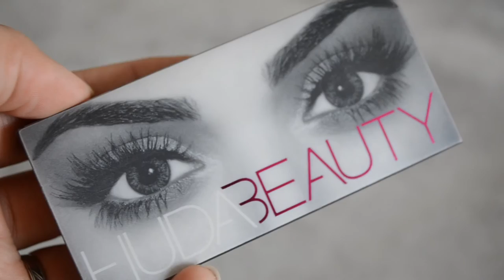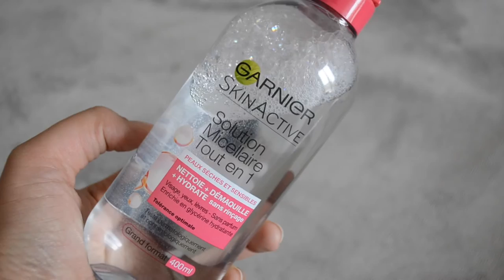{Découvertes du moment #1} 🤔 Soin du visage 🤗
Voici mes découvertes du moment surtout en terme de soin du visage il y en a pour touts les prix et les envies.

Alexia ❤︎

⬇︎Détails des produits⬇︎

☞ Eau micellaire Garnier Skin active: Vous pouvez l'acheter en commerces

☞ Rexaline Hydra Radiant: N'est plus sur le site sephora =/

Les questions les + posées:

☞ On film avec: Nikon D5100
☞ On monte avec: Final Cut Pro et Imovie
☞ Nous sommes des amies d'enfance

Bisous Love Kiss

                                                 Céline et Alexia ♡